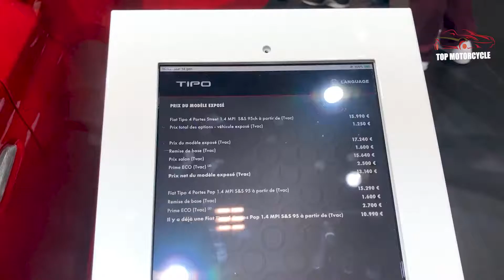New 2020 Fiat Tipo - Exterior Interior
New  2020 Fiat Tipo   € 17.240